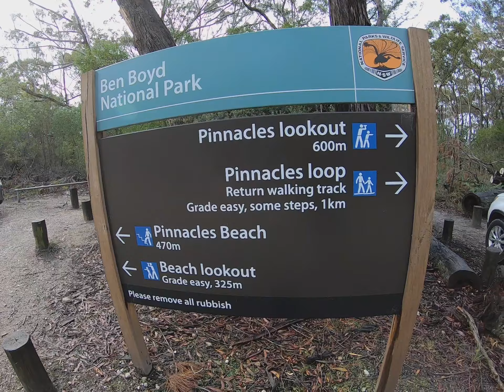Kaptured - Pinnacle Walk and Lookout, Ben Boyd National Park, Eden NSW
Sapphire Coast
NSW National Parks